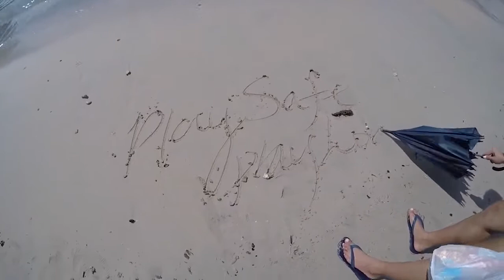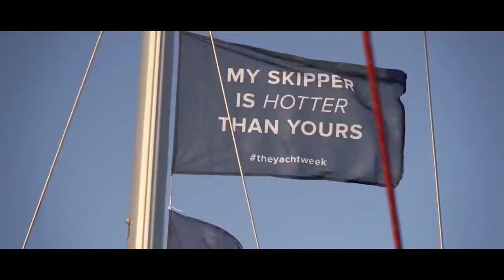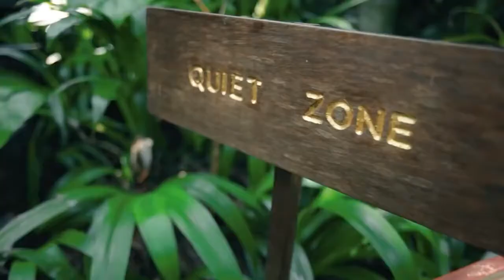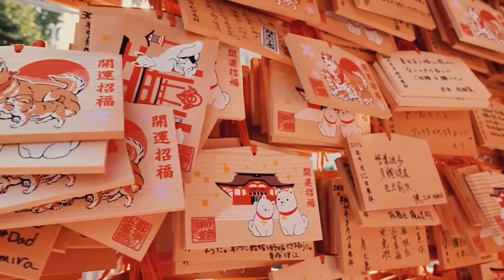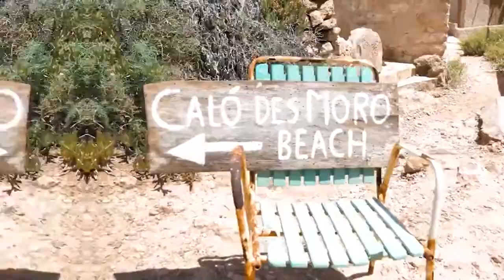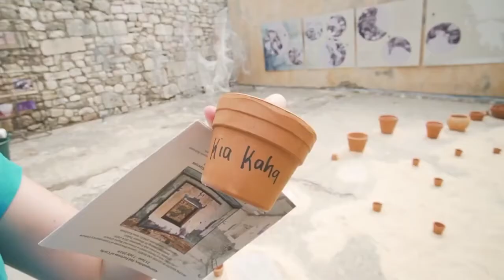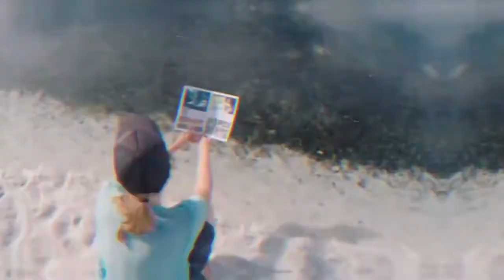VERANO MIX 2022 🍓 MUSICA LOS MAS ESCUCHADOS 🍓 La Mejor Música Electrónica 2022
la mejor música mix 2022
musica electronica 2022 verano
musica electronica verano 2022
los mas escuchado 2022 verano
musica verano 2022 lo mas escuchado
musica electronica 2022 lo mas escuchado
JD94 - Música Electrónica